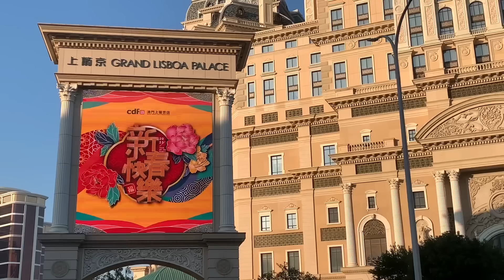人生交叉點 !? 賭桌部莊荷內部轉職是明智決定 ? 酒店前線崗位的待遇要提升 吸引更多年青人入行